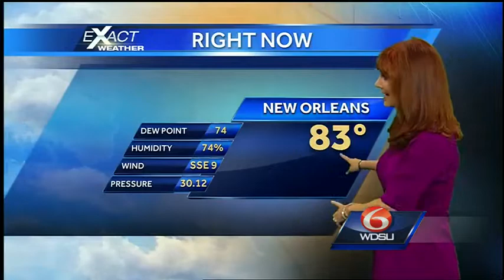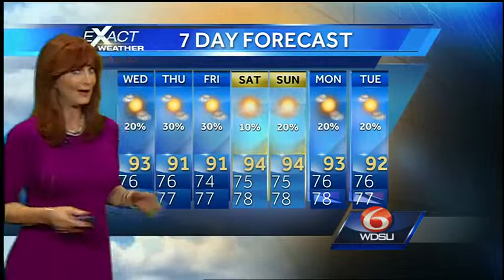Slightly Better Rain Chance Thursday And Friday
Another hot day is forecast Wednesday with highs in the low to mid 90s and only a 20% chance of rain and storms.  The heat index will be 100 to 105.  Rain chances will be 30% Thursday and Friday.  Highs will be in the low 90s.